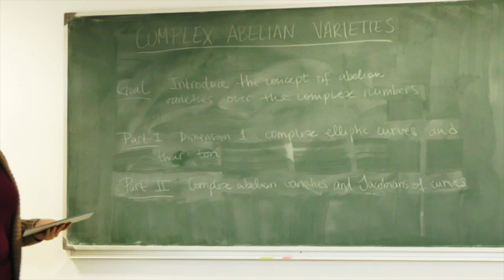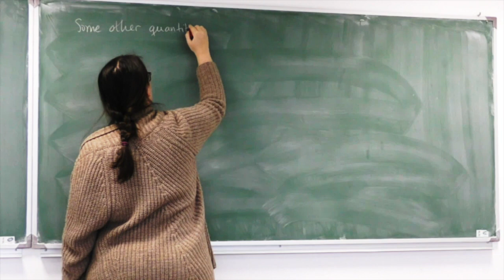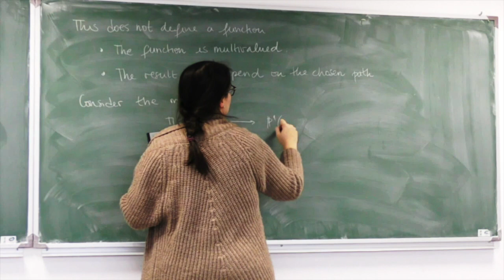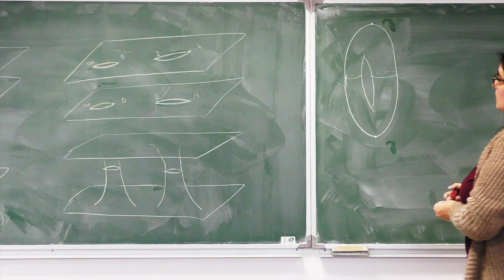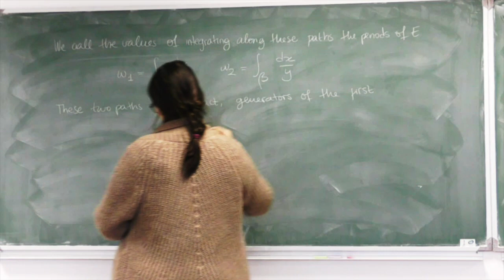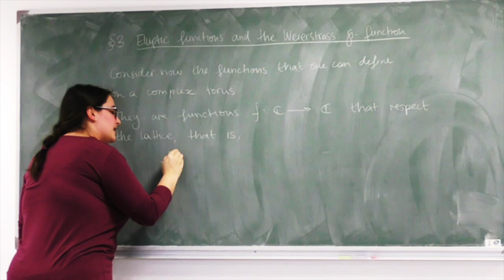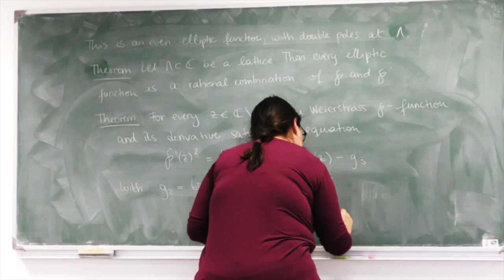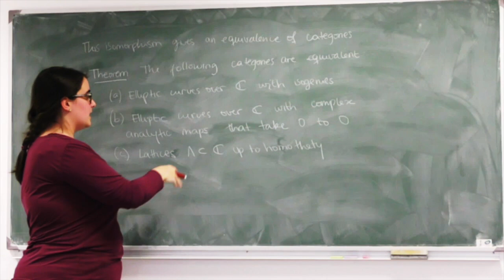Online Course # 1 - "Elliptic Curves over the Complex Numbers" by Anna Somoza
Online course filmed at CIMPA (Nice, France)

☝️Anna Somoza is professor at Université Rennes 1 (France)